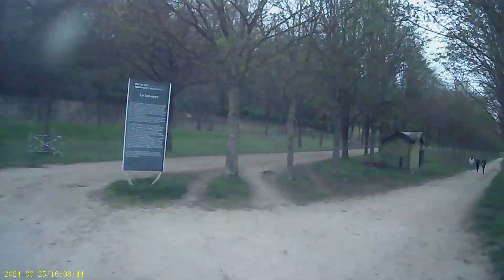Sombre feuillages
Extrait de la Cantate "Le Dépis Amoureux" de Monteclair 1706.

Dans la domaine royale de Saint-Cloud